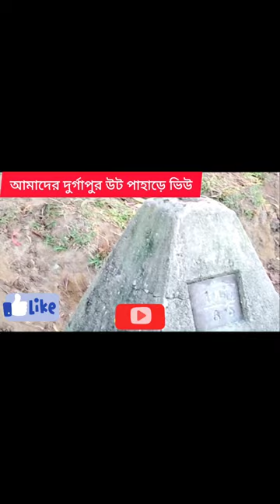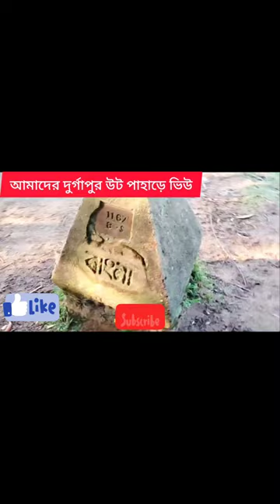netrokona Durgapur Pahar আমাদের এলাকায় ভ্লগ দুর্গাপুরে উট পাহাড়ে ভিউ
netrokona Durgapur Pahar আমাদের এলাকায় ভ্লগ দুর্গাপুরে উট পাহাড়ে ভিডিও @Vlog @bkilalmasali @SHAILEEDURGAPUR